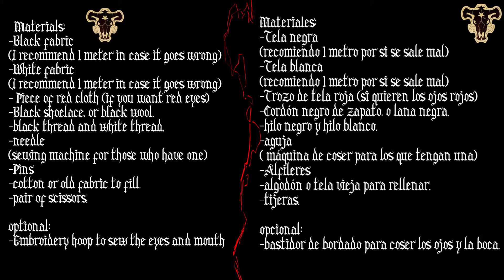Black Clover Liebe Chibi Plush Tutorial + Template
Link of the template:
Links de bases: